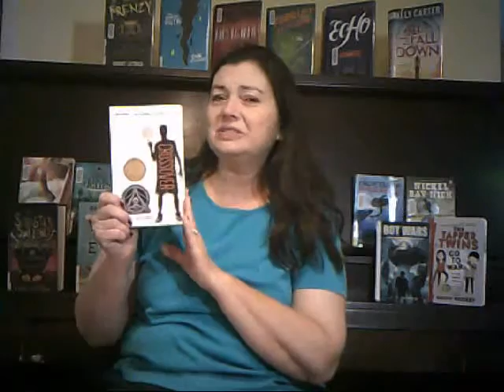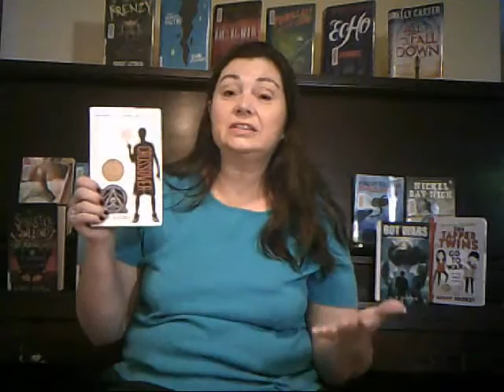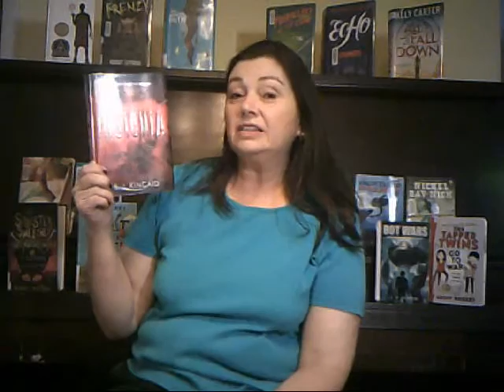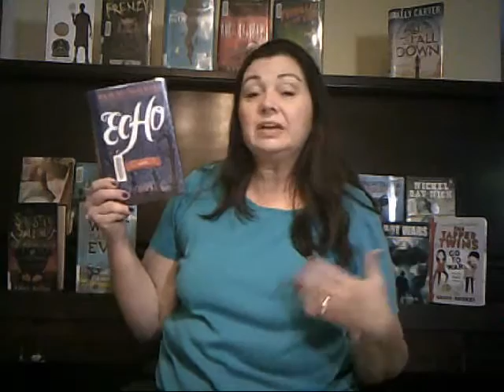Sunshine State Books Overview 2016-2017 (SSYRA 6-8)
I finished reading all 15 of the middle school Sunshine State books for this school year.  Here is a quick overview of all of them.

Here's a list of the books with links to the individual reviews that I've done so far.  More to follow.

The Crossover by Kwame Alexander

Frenzy by Robert Lettrick

Insignia by S.J. Kincaid

Turn Left at the Cow by Lisa Bullard

All Fall Down by Alley Carter

Bot Wars by J.V. Kade

Nickel Bay Nick by Dean Pitchford

The Neptune Project by Polly Holyoke